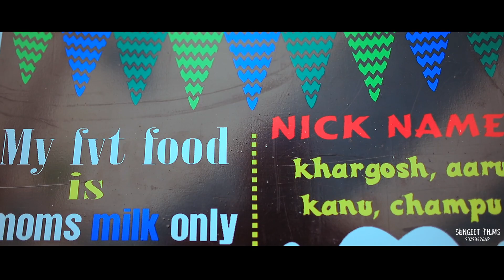Birth Ceremony of Master Atharv / kids birthday video / best cinematic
KIDS BIRTHDAY SHOOT/WEDDING COVERAGE/CINEMATICS/CANDIDS/PRODUCT SHOOT/PROTFOLIO SHOOT/KIDS SHOOT/PRE WEDDINGS/PRE WEDDINGS PHOTOSHOOTS/WEDDING TEASERS/PRE WEDDING TEASERS/
FOR MORE DETAILS : 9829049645 (SUNGEET FILMS, AJMER)